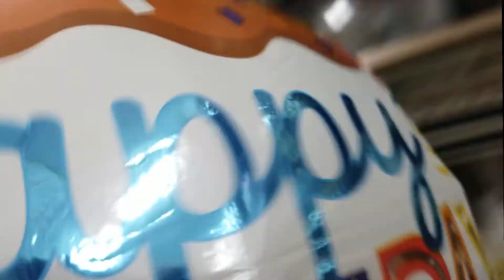WE SURPRISED OUR FRIEND WITH 200 BALLOONS!!!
We had fun and surprise our friend!!!